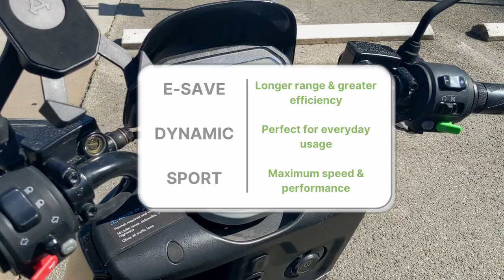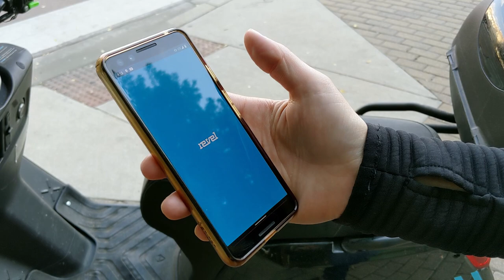Austin Texas with Revel and NIU Scooter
Miss GoElectric explored Austin, Texas for a week without paying a penny for a rental car or fuel!  Here she takes you along for the journey as she connects with the city in a new way while having more fun and spending less!

This video was not sponsored in any way, but here are some resources you might find helpful:

Revel  (after we filmed this Revel announced that Austin service is closing down)